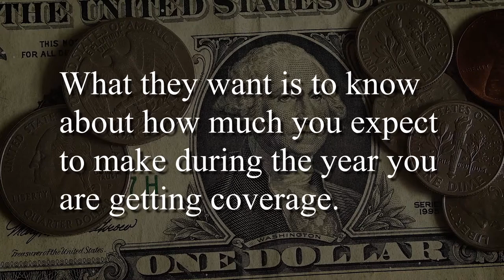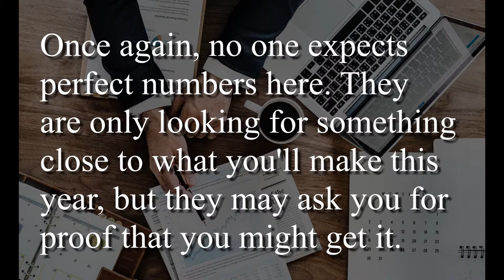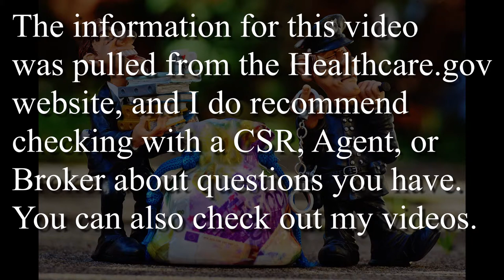Income on the Healthcare.gov application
The idea behind this video is to provide very basic information as to what income should be added to the Healthcare.gov application.

Please refer to the timestamps for what you are looking for.

The General Idea 0:38
Regular Employee 1:07
Self-employed .1:18
Unemployed 1:33
Social Security 1:42
Railroad Retirement 1:52
Retirement and Pension 1:57
Alimony 2:07
Capital Gains. 2:13
Investment Income 2:19
Dividends 2:19
Rental Income 2:22
Royalty Income. 2:27
Foreign Income. 2:32
Incomes Not to Add. 2:39
Ending info 2:47